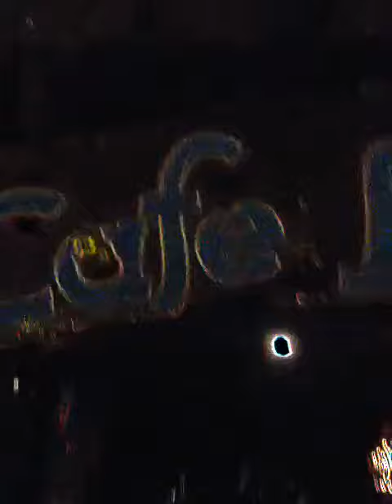Cafe Looda, 16th Jan